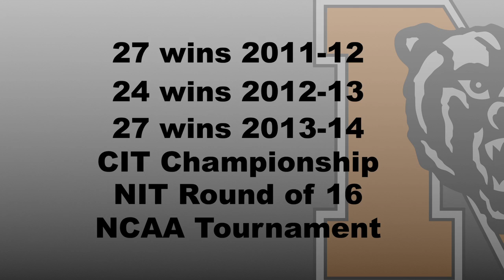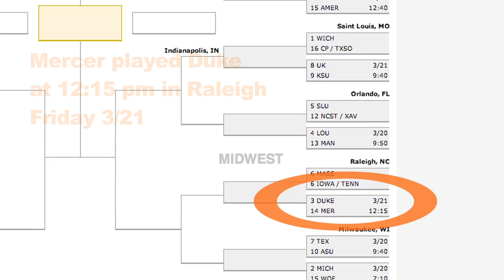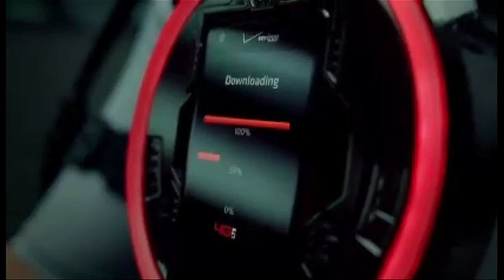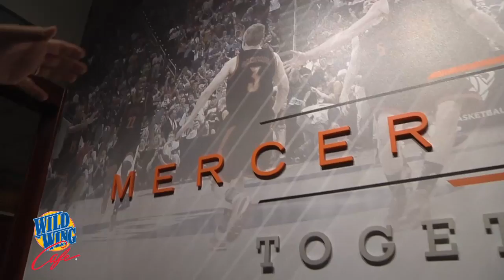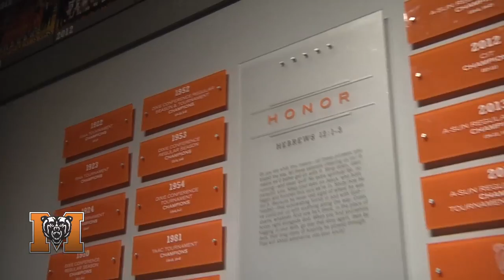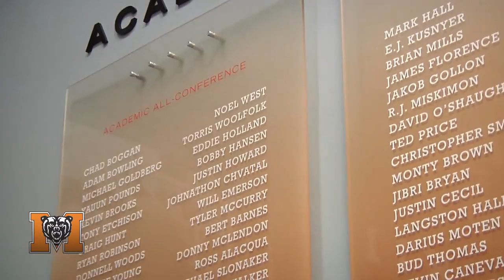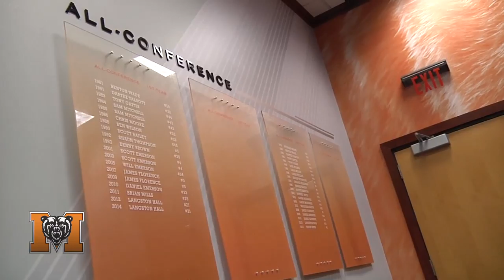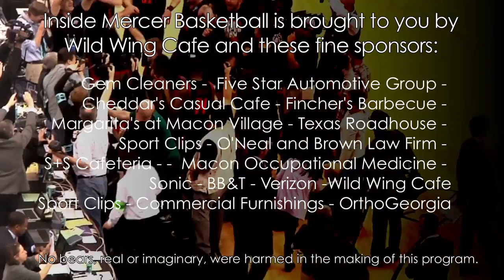Inside Mercer Basketball 2015, Episode One